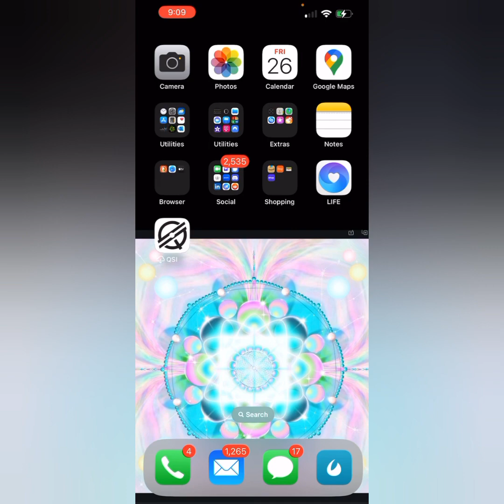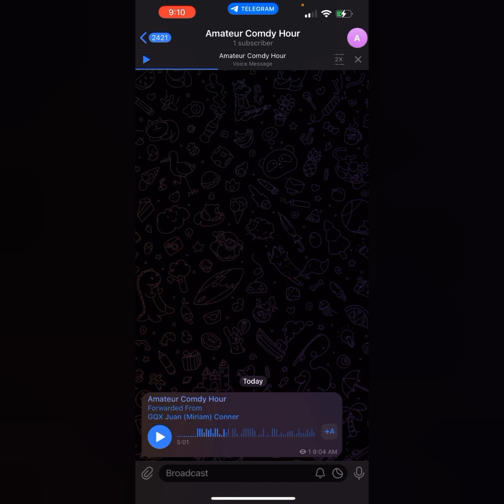Emily...no one believes your lies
Welcoming you to the truth.
The Research Team is glad you're here.
We'll be right by your side helping you get through this together.

**For those who want to see the truth of TREAD legitimacy, feel free to follow this link and scroll the pages of assets TREAD provides liquidity for:

Good luck getting the same level of transparency out of ANY of Emily/Whiplash's assets. They're all ZERO liquidity level trash. But feel free to look any of them up on SDEXEX or Stellar Expert.**